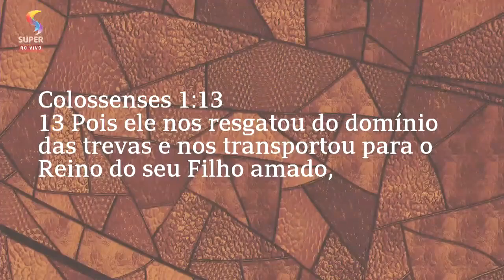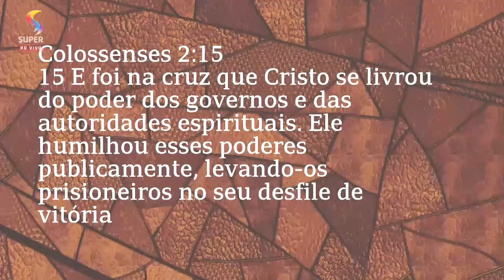Jesus nos liberta das trevas e quebra as correntes demoníacas - Paschoal Piragine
Paschoal Piragine - pregação sobre libertação espiritual. Existem várias maneiras de as pessoas serem aprisionadas por Satanás. Uma maneira muito comum é quando o inimigo coloca uma venda nos olhos das pessoas para não enxergar a verdade de Deus. Mas o poder de Jesus arranca essas vendas espirituais.

A RESSURREIÇÃO DO MILAGRE E DA FÉ: O ano do cumprimento das promessas de Deus - Paschoal Piragine

Paschoal Piragine - Saiba por que você está dando trombadas na vida e VENÇA a batalha espiritual

O que falta para o milagre de Deus acontecer e a bênção de Jesus chegar - pastor Paschoal Piragine

O SOCORRO de Deus quando a vida vira um INFERNO - PALAVRA PROFÉTICA com o pastor Paschoal Piragine

Deus se importa com você, por isso não temas. O Senhor vai abençoar a tua vida - Paschoal Piragine

Se o meu povo que se chama pelo meu nome se humilhar orar e me buscar sararei a sua terra

Tudo coopera para o bem daqueles que amam a Deus? Como? (Paschoal Piragine)